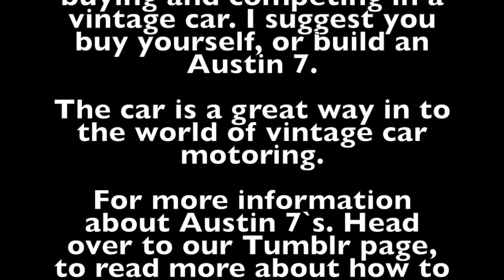Rockingham - Austin 7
Do you want to buy a Vintage car?

We advise you to buy an Austin 7 Ulster, as it is affordable, and easy to look after.

The car allows you to enter, almost any vintage car event.

In this video, you are introduced to what it is like to drive an Austin 7 Ulster, and what maybe lies ahead of you?